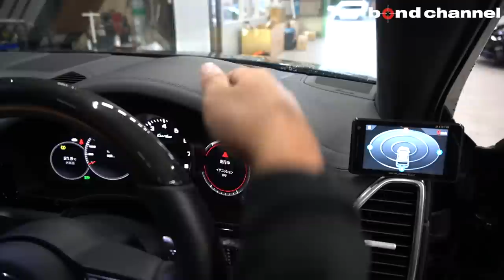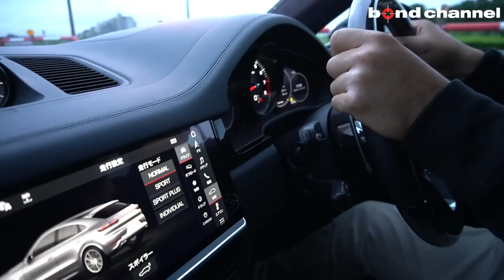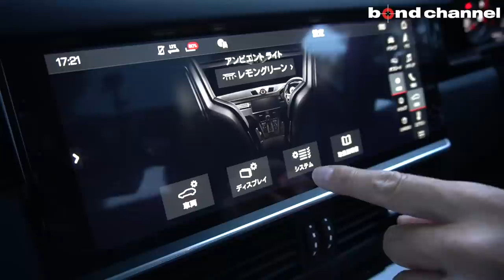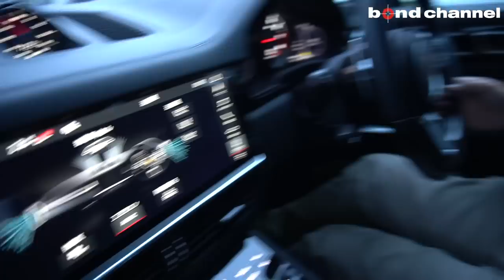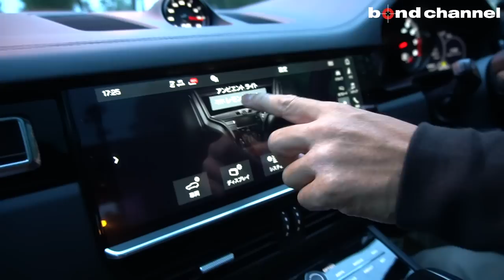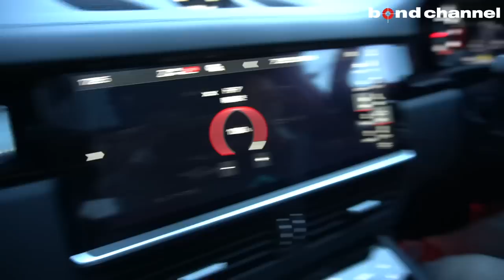カイエンターボ クーペ テックアートエアロ取り付け [Part1]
今回はポルシェ カイエンターボ クーペにテックアートのエアロのを取り付けていきます。

bond body
〒353-0001
埼玉県志木市上宗岡3-7-6